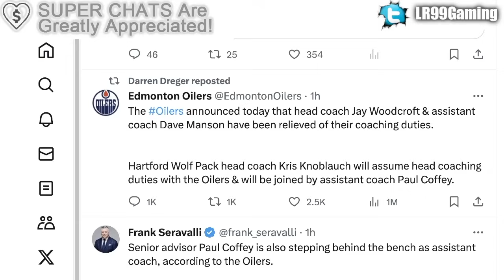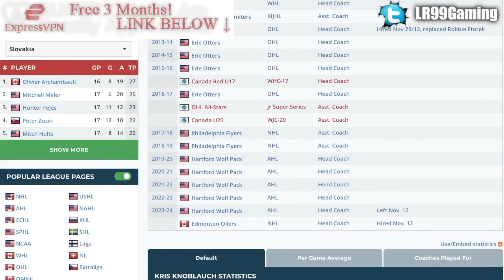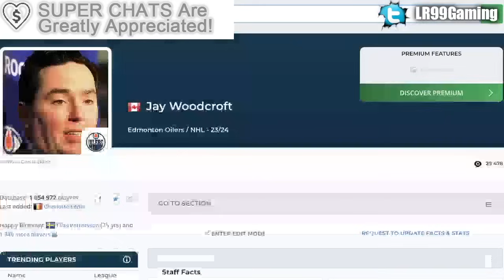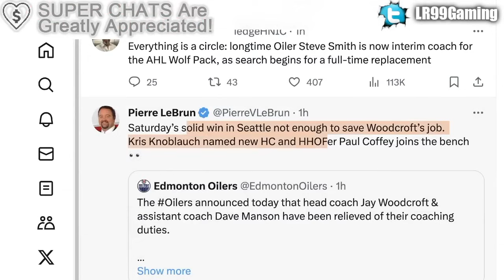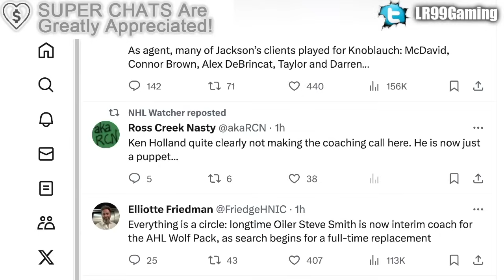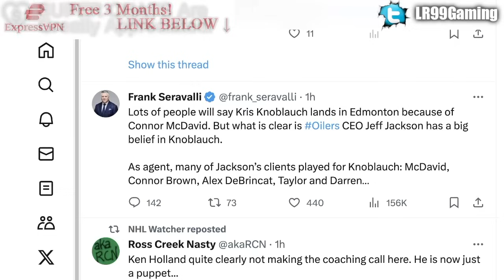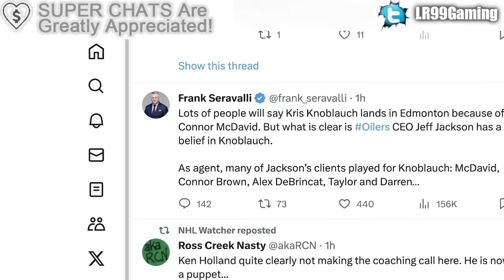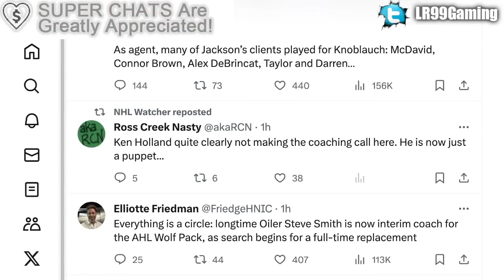KEN HOLLAND IS A PUPPET… JAY WOODCROFT FIRED + CONNOR McDAVID IS RUNNING THE TEAM (Edmonton Oilers)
We're talking about the Edmonton Oilers firing of Jay Woodcroft and the hiring of Kris Knoblauch.

Also, Connor McDavid is running the team.

The 2023 NHL Draft 1st Round went as follows:

1st) Chicago Blackhawks, Connor Bedard
2nd) Anaheim Ducks, Leo Carlsson
3rd) Columbus Blue Jackets, Adam Fantilli
4th) San Jose Sharks, Will Smith
5th) Montreal Canadiens, David Reinbacher
6th) Arizona Coyotes, Dmitri Simashev
7th) Philadelphia Flyers, Matvei Michkov
8th) Washington Capitals, Ryan Leonard
9th) Detroit Red Wings, Nate Danielson
10th) St. Louis Blues, Dalibor Dvorsky
11th) Vancouver Canucks, Tom Willander
12th) Arizona Coyotes (from Ottawa Senators), Daniil But
13th) Buffalo Sabres, Zach Benson
14th) Pittsburgh Penguins, Brayden Yager
15th) Nashville Predators, Matthew Wood
16th) Calgary Flames, Samuel Honzek
17th) Detroit Red Wings (from New York Islanders via Vancouver Canucks), Axel Sandin Pellikka
18th) Winnipeg Jets, Colby Barlow
19th) Chicago Blackhawks (from Tampa Bay Lightning), Oliver Moore
20th) Seattle Kraken, Eduard Sale
21st) Minnesota Wild, Charlie Stramel
22nd) Philadelphia Flyers (from Los Angeles Kings via Columbus Blue Jackets), Oliver Bonk
23rd) New York Rangers, Gabe Perreault
24th) Nashville Predators (from Edmonton Oilers), Tanner Molendyk
25th) St. Louis Blues (from Toronto Maple Leafs), Otto Stenberg
26th) San Jose Sharks (from New Jersey Devils), Quentin Musty
27th) Colorado Avalanche, Calum Ritchie
28th) Toronto Maple Leafs (from Boston Bruins via Washington Capitals), Easton Cowan
29th) St. Louis Blues (from Dallas Stars via New York Rangers), Theo Lindstein
30th) Carolina Hurricanes, Bradley Nadeau
31st) Colorado Avalanche (from Florida Panthers via Montreal Canadiens), Mikhail Gulyayev
32nd) Vegas Golden Knights, David Edstrom

Connor McDavid was the top NHL prospect at the 2015 NHL Entry Draft.

1st - Edmonton Oilers, Connor McDavid
2nd - Buffalo Sabres, Jack Eichel
3rd - Arizona Coyotes, Dylan Strome
4th - Toronto Maple Leafs, Mitch Marner
5th - Carolina Hurricanes, Noah Hanifin
6th - New Jersey Devils, Pavel Zacha
7th - Philadelphia Flyers, Ivan Provorov
8th - Columbus Blue Jackets, Zach Werenski
9th - San Jose Sharks, Timo Meier
10th - Colorado Avalanche, Mikko Rantanen
11th - Florida Panthers, Lawson Crouse
12th - Dallas Stars, Denis Gurianov
13th - Boston Bruins (from Los Angeles Kings), Jakub Zboril
14th - Boston Bruins, Jake DeBrusk
15th - Boston Bruins (from Calgary Flames), Zachary Senyshyn
16th - New York Islanders (from Pittsburgh Penguins via Edmonton Oilers), Mathew Barzal
17th - Winnipeg Jets, Kyle Connor
18th - Ottawa Senators, Thomas Chabot
19th - Detroit Red Wings, Evgeny Svechnikov
20th - Minnesota Wild, Joel Eriksson Ek
21st - Ottawa Senators (from New York Islanders via Buffalo Sabres), Colin White
22nd - Washington Capitals, Ilya Samsonov
23rd - Vancouver Canucks, Brock Boeser
24th - Philadelphia Flyers (from Nashville Predators via Toronto Maple Leafs), Travis Konecny
25th - Winnipeg Jets (from St. Louis Blues via Buffalo Sabres), Jack Roslovic
26th - Montreal Canadiens, Noah Juulsen
27th - Anaheim Ducks, Jacob Larsson
28th - New York Islanders (from New York Rangers via Tampa Bay Lightning), Anthony Beauvillier
29th - Columbus Blue Jackets (from Tampa Bay Lightning via Philadelphia Flyers and Toronto Maple Leafs), Gabriel Carlsson
30th - Arizona Coyotes (from Chicago Blackhawks), Nick Merkley